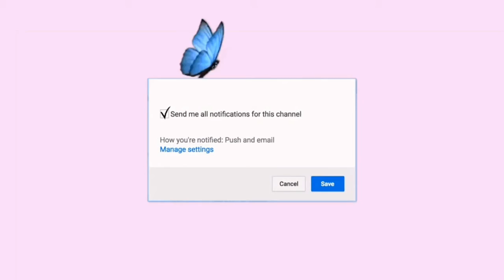MUKBANG AND WOULD YOU RATHER WITH MY BROTHER 🤦🏾‍♀️🧑🏾 | SEMAJ JAMES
Links to learn about BLM

MUKBANG AND WOULD YOU RATHER WITH MY BROTHER
Did you enjoy this mukbang with my brother and me??? In this video, Mr brother and I enjoy our cinnamon rolls and milk. Please use the comment section down below to let me know if you enjoyed this video!

FAQ:
~HOW OLD AM I- 16 👉🏽👈🏽 (17 SOON)
~BIRTHDAY- SEPTEMBER 5TH♍
~GRADE- SENIOR 👩🏾‍🎓
~WHEN I POST- WEDNESDAYS AND SATURDAYS
~WHERE I LIVE- SOUTH LOUISIANA 🐊
~YES MY NAME IS THE SAME THING BACKWARDS 🤦🏾‍♀️

Filmed on: My Phone